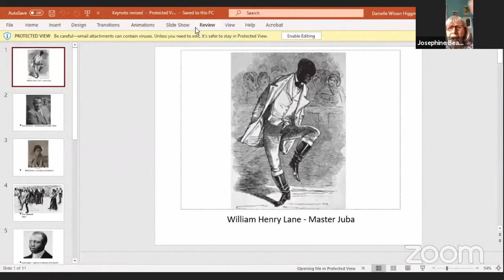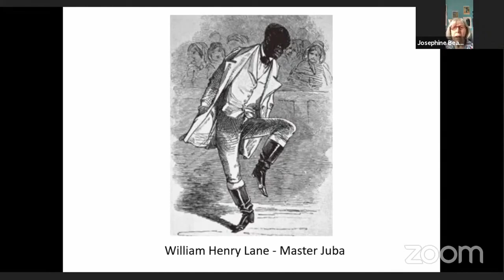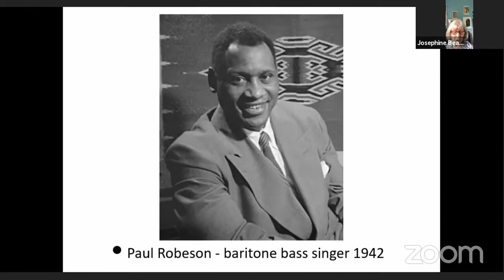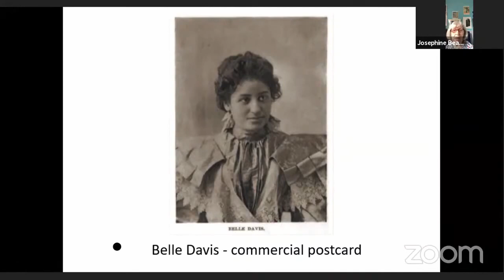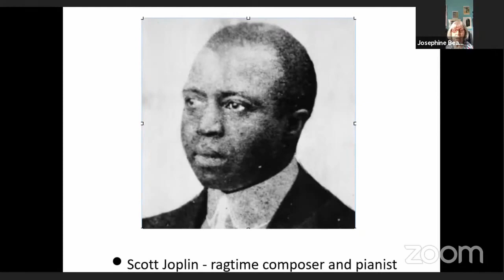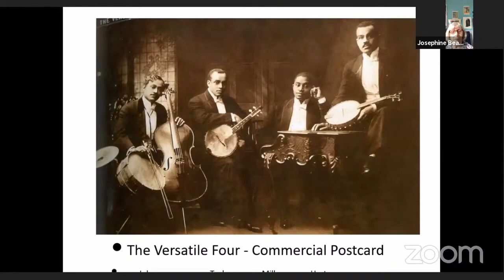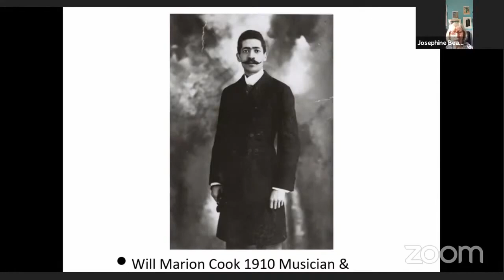Music History and Black Performance by Josephine Beaton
Music History and Black Performance: 'African American Musical History: Its interface with the Americas, Europe and the world' by Josephine Beaton, Nubian Jak Community Trust.